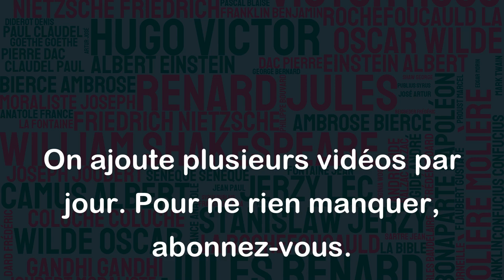L'écriture, c'est le coeur qui éclate en silence. - Christian Bobin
Cette citation de Christian Bobin évoque le caractère intime et émotionnel de l'écriture. En effet, écrire permet souvent d'exprimer des émotions profondes qui sont difficiles à communiquer autrement. Le choix du mot "silence" renforce cette idée d'une expression intérieure qui ne peut être entendue qu'à travers les mots écrits. Enfin, l'utilisation de l'image du cœur qui éclate renforce l'idée de l'émotion qui se libère à travers l'écriture.
Cette citation peut donc être interprétée comme une invitation à l'écriture, comme un moyen de libérer les émotions et de les partager avec le monde.